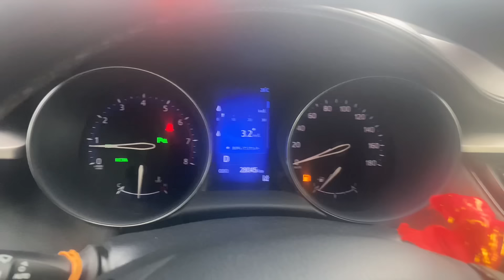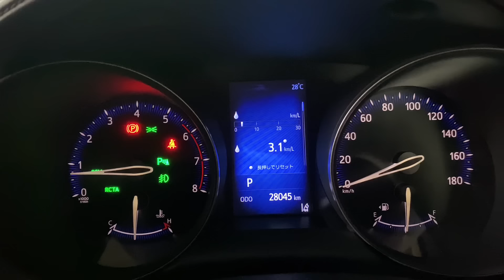FUEL CRISIS IN SRI LANAKA